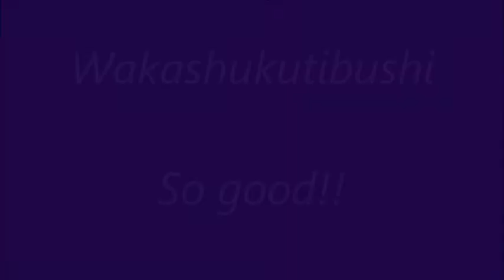★舞ムービー(1513)首里城の舞 若衆特牛節(no.1) The Ryukyuan Dance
1月22日の柳清本流紋園順乃会の舞台です。